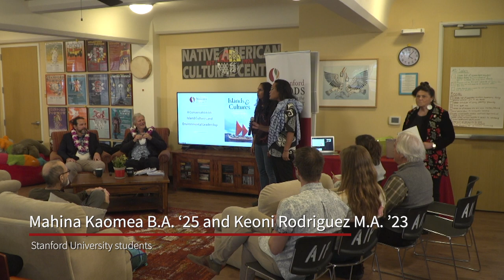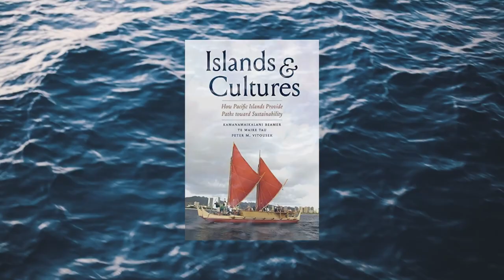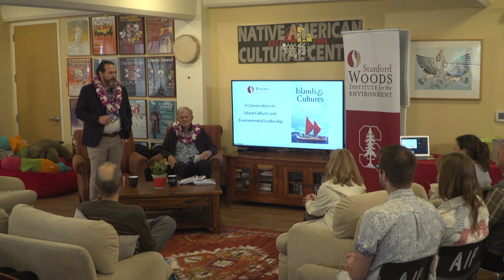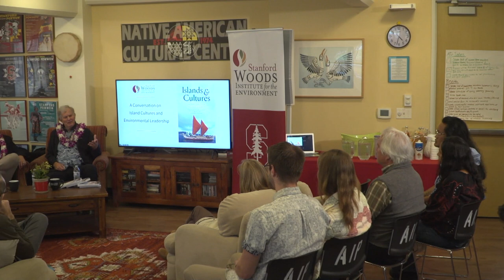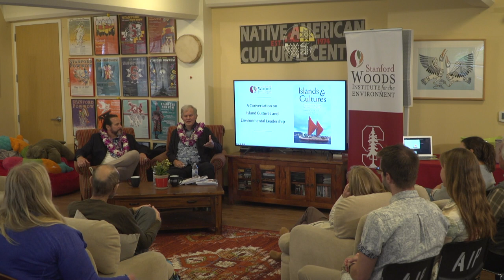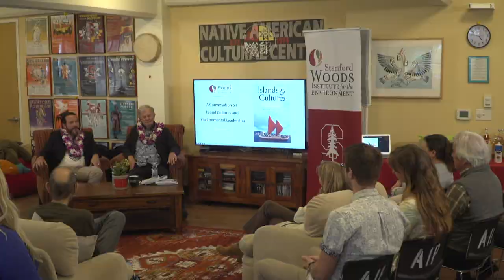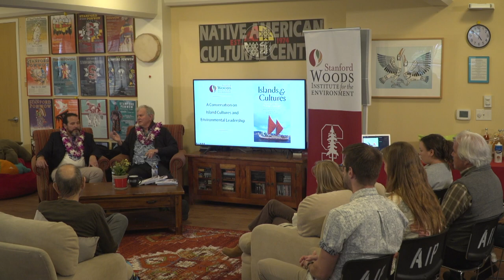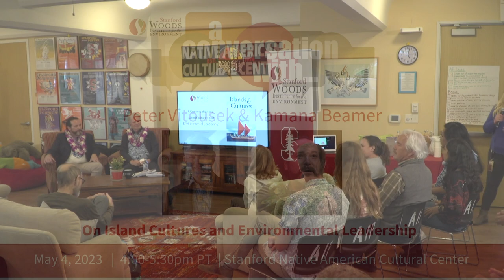A conversation on island cultures and environmental leadership with Peter Vitousek and Kamana Beamer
The Stanford Woods Institute for the Environment hosted a conversation with Stanford ecologist Peter Vitousek and Hawaiian scholar Kamanamaikalani Beamer on the intersections of Indigenous leadership, island cultures, and sustainability. The pair recently co-produced a book, "Islands and Cultures (Yale Press)" that views Pacific islands as models for understanding how environment and culture can interact.

Speakers:
Peter Vitousek is the Clifford G. Morrison Professor of Population and Resource Studies, Department of Earth System Science, and Senior Fellow at the Woods Institute for the Environment, Stanford University. He is co-director of the First Nations Futures Institute and of the Hawai‘i Ecosystems Project.

Kamanamaikalani Beamer is a full professor and the inaugural Dana Naone Hall Endowed Chair in Hawaiian Studies, Literature, & the Environment at Hawaiʻinuiākea School of Hawaiian Knowledge at the University of Hawaiʻi at Mānoa. He serves a dual appointment in the Hawaiʻinuiākea School of Hawaiian Knowledge and in the William S. Richardson School of Law as part of Ka Huli Ao Center for Excellence in Native Hawaiian Law.

Key Moments:

00:00 Karen Biestman, Director of the Stanford Native American Cultural Center, introduces the event and speakers.
00:43 Mahina Kaomea and Keoni Rodriguez welcome the group
02:14 Chris Field, Director of the Stanford Woods Institute for the Environment, welcomes the speakers
02:35 Karen Biestman introduces the speakers
05:32 Introductory video “Island Earth: What can Pacific island cultures teach us about sustainability?”
09:58 Opening thoughts from Kamanamaikalani Beamer
17:18 Opening thoughts from Peter Vitousek
19:28 Deciding to collaborate on the book
22:49 Scope of Pacific island cultures and wisdom in the book
26:17 Bringing together Traditional Ecological Knowledge and conventional science
31:34 How to educate people about Pacific island wisdom for sustainability when they don’t have a personal relationship to the culture
36:31 Difficulties and challenges in writing the book
40:03 Applications to legal policy and governance
42:44 Eruptions on the Big Island and restoration on Koho’olawe
46:39 Reaching native students and policymakers with the book
48:45 Lessons from the book for people who don’t come from Pacific island backgrounds
52:01 Uplifting traditional Hawaiian knowledge